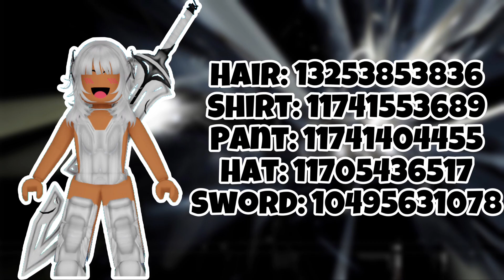5 FUTURISTIC Outfit Codes for BLOXBURG| SiimplyDiiana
Today I decided to give you all something I thought you might enjoy! If you have any video suggestions leave them in the comments down below ♥

Don’t forget to give yourself a break. Breathe. Relax. Take care of yourself. Love yourself the way you are, you are beautiful. You are loved!  If you ever need someone to talk to my dms are always open.

✩Video Credits✩
~Video editor: @SiimplyDiiana (Me)

✩Socials✩
~Roblox: Siimp1yDiiana

✩Don’t forget to smile, it looks pretty on you✩